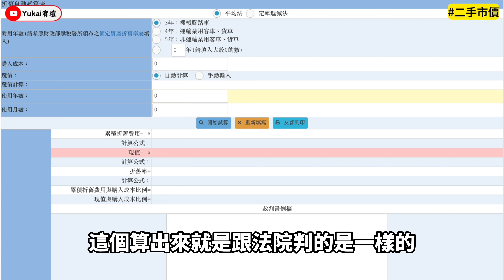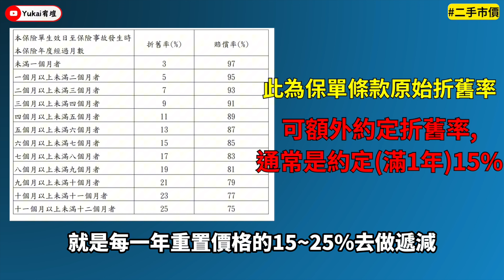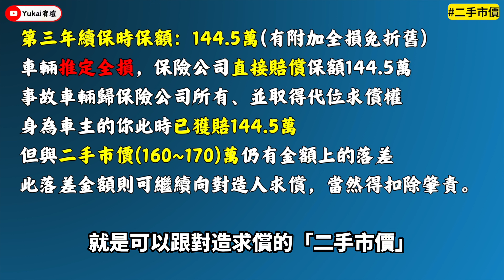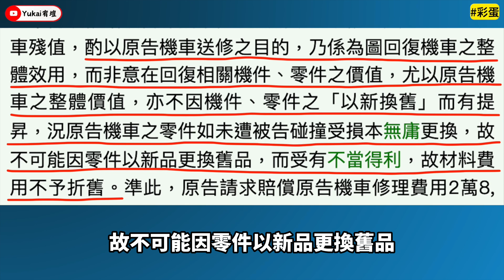車被撞壞，該怎麼求償？車輛維修費居然不用折舊？車損求償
※車禍諮詢服務※

不小心車禍了，自己的車被撞壞了
我該求償什麼？該注意些什麼？該如何自保？
今天的影片應該可以解決80%的疑問😚

00:00前言
00:33開始
00:58「維修費用」
02:07「車輛交易價值貶損」
03:44「二手市價」
05:36「代步費用」
07:24「營業損失」